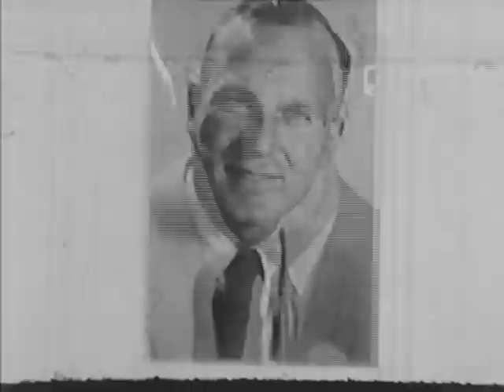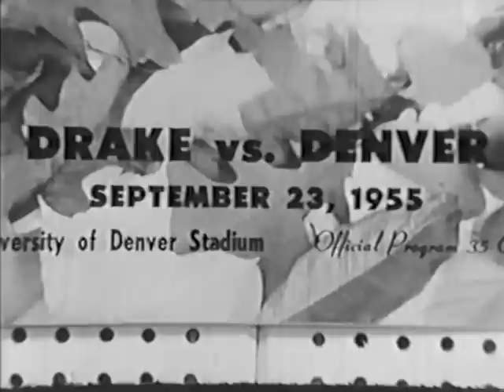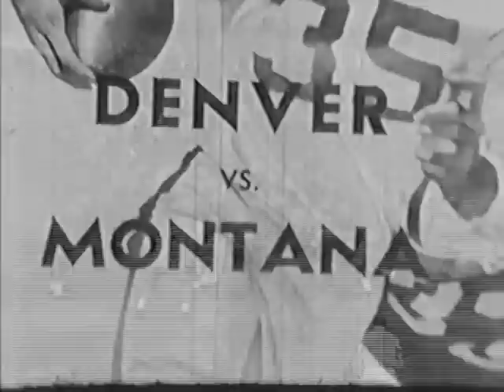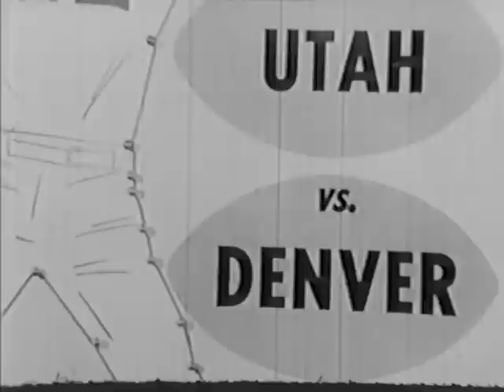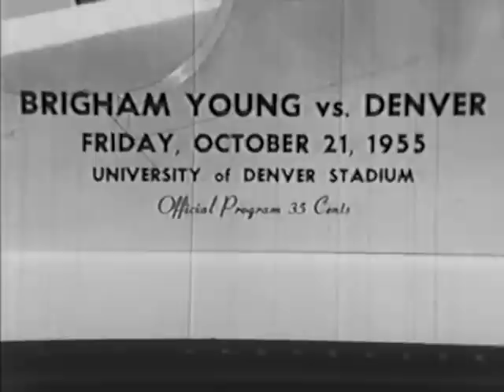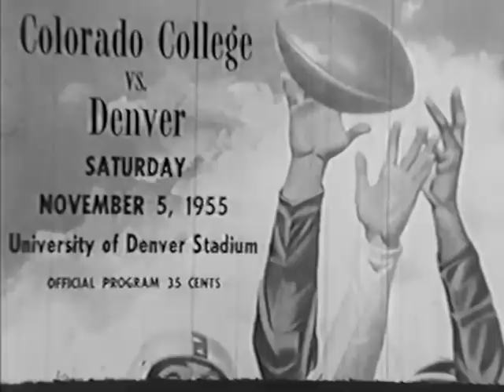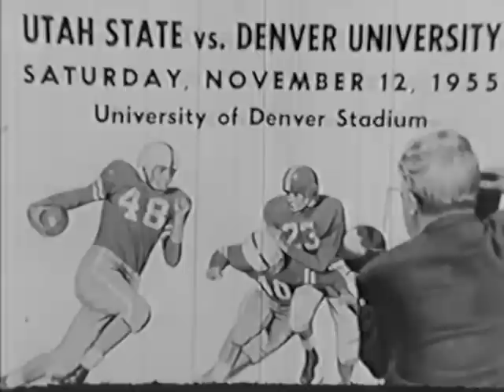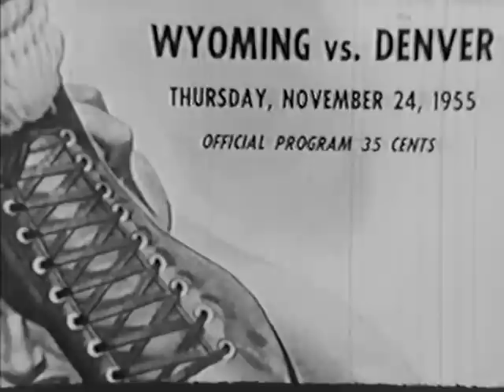1955 Denver University Football Highlights film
Denver University Football Highlights film narrated by sports broadcaster Fred Leo 1955